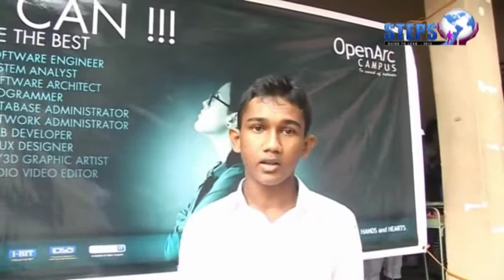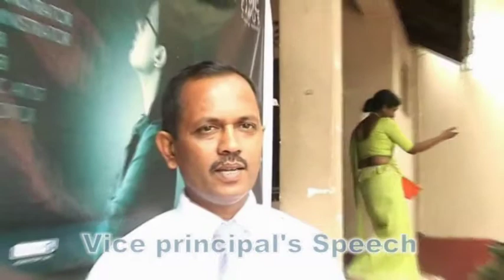STEPS 2013 - Career Guidance Program at Dharmapala Vidyalaya, Pannipitiya (Chapter4)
අරැණලු කණ්ඩායමේ fantastic plus විසින් සංවිධානය කරන ලද STEP 2013 වැඩසටහන 2013 සැප්තැම්බර් මස 09, 10 සහ 11 දිනයන්හි පාසැලේ ප්‍රධාන ශාලාෙව්දී පවත්වන ලදී. Comments, suggestions and the team of Step 2013.